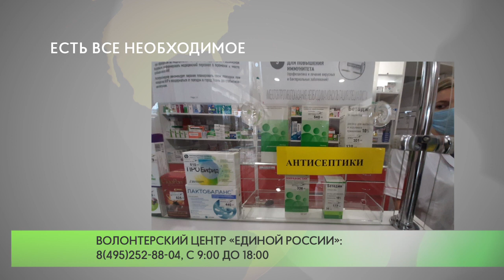Есть все необходимое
Активисты «Молодой Гвардии Единой России» проверяют наличие средств индивидуальной защиты – масок и антисептиков – в аптеках городского округа.